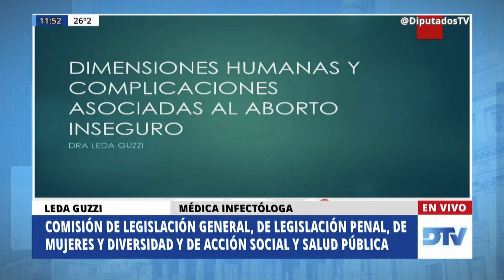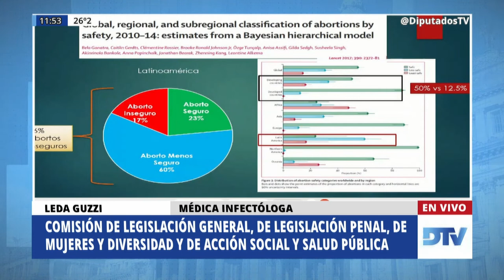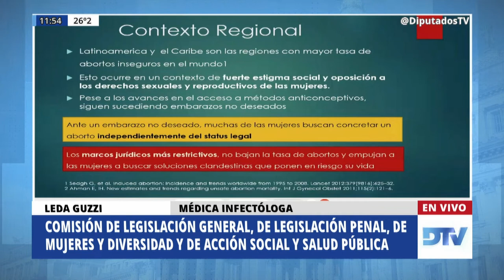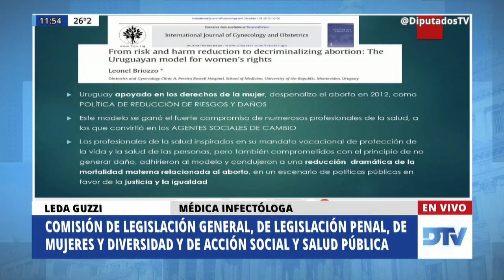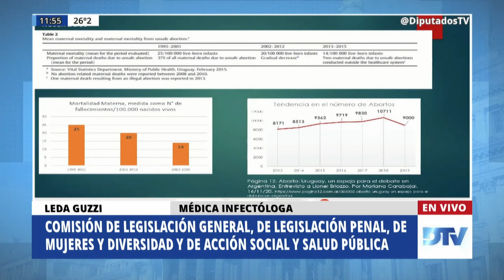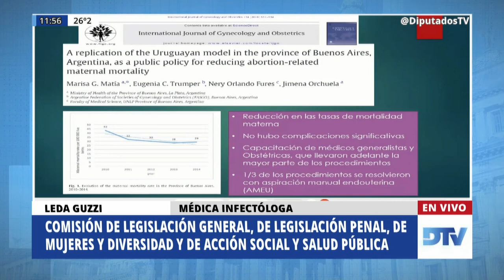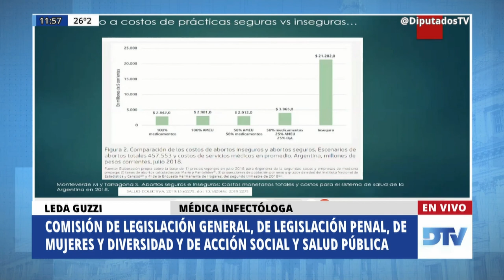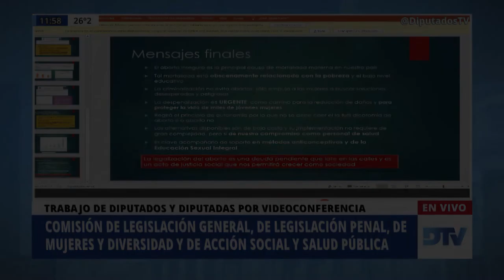Guzzi, Leda - Reunión Informativa por la ley IVE - 02-12-2020